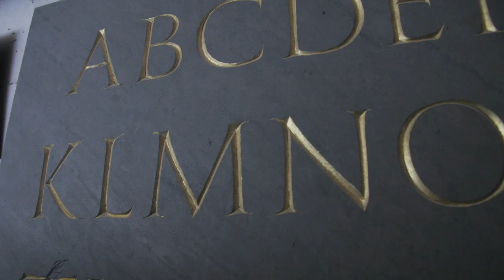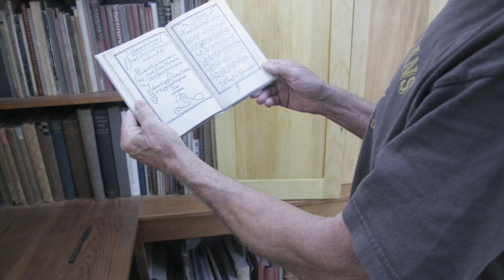The Gravestone Carver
Video produced by James Wyman.